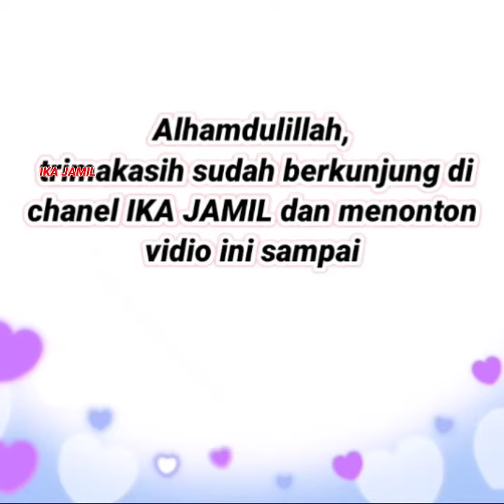Gamis Kondangan Mewah Dipakai, Baju Gamis Terbaru 2022